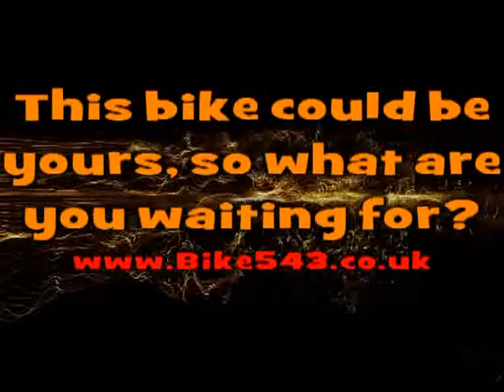BMW R 1150cc GS 1150 cc For sale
2001 (Y) BMW R1150cc GS with ONLY 36681 miles, Comes with Owners Manual and Service book with Good Service history In Good Condition for its Age, Also top Box and Heated Grips aswell as 2 Keys. HPI checked UK Bike.